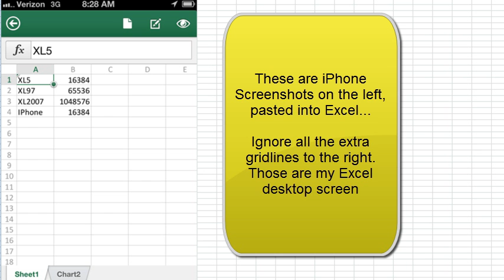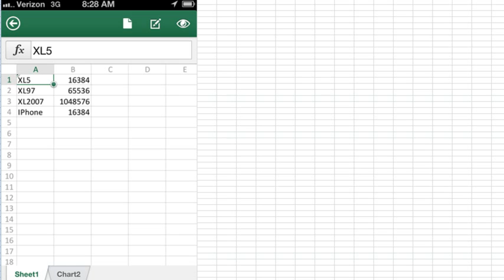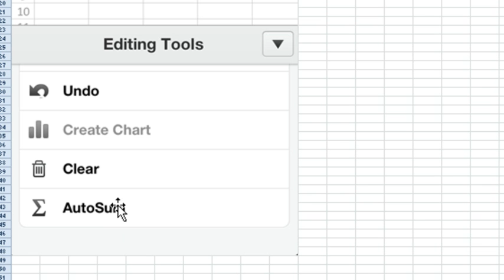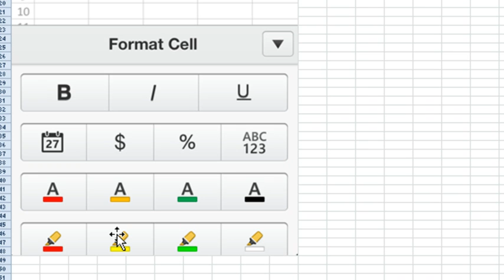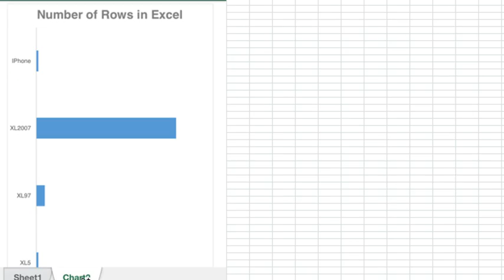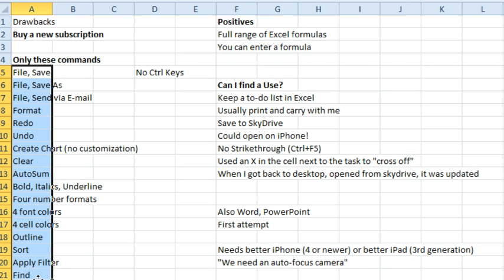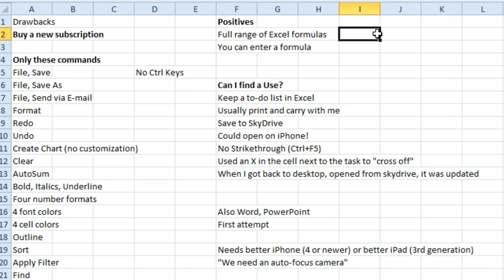Excel - Excel on iPhone Review - Episode 1744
Microsoft Excel Tutorial: Reviewing the New Office App on iPhone | MrExcel Podcast.

Welcome to the MrExcel podcast. In this episode, we will be discussing the new Office app on the iPhone. As of July 4th, 2013, this is the first version of Office available on the iPhone. Let's dive into the review and see what this app has to offer.

First, let's talk about the not-so-great aspects of this app. While it is free to download, you will need to sign in with your Office 365 account. If you do not have an Office 365 subscription, you will have to spend $99 to get one. This means that even if you have already purchased Office on your computer, you will still need to pay for a subscription to use it on your iPhone. This can be frustrating for those who have already invested in the software.

Once you have signed in, you can access your documents through SkyDrive, SharePoint, or by emailing them to yourself. However, creating a new Excel document on the phone is quite limited. You can only enter text and numbers, and the formula bar is not easily accessible. Additionally, the lack of commands and features is a major drawback. You can only perform basic tasks such as formatting, sorting, and applying filters. There is no support for pivot tables or VBA, and the limited number of formatting options can be frustrating for those who are used to the full version of Excel.

On the positive side, you can still create and enter a full range of Excel formulas, making this app useful for basic calculations. One potential use for this app is creating a to-do list on SkyDrive and accessing it on your iPhone. However, for $99, you may be better off using a different app such as OneNote or Evernote.

It's important to keep in mind that this is the first version of Office on the iPhone, and it will likely improve with future updates. If you already have an Office 365 subscription, then this app is free to use. However, if you have purchased Office or are using an older version, it may not be worth the additional cost. Thank you for tuning in to this episode of the MrExcel podcast.

Table of Contents:
(00:00) Excel on the iPhone
(00:17) Limitations of Office on iPhone
(00:27) Need for Office 365 Account
(00:37) Cost of Subscription
(00:51) No Compatibility with Previous Office Purchases
(01:06) Overview of Office App on iPhone
(01:17) Creating and Editing Excel Documents on iPhone
(02:36) Limited Commands and Features
(03:37) Lack of Formatting Options
(04:17) Positive Aspects of Office App on iPhone
(05:07) Limitations and Drawbacks
(06:09) Personal Use for Office App on iPhone
(07:26) Worth the Cost?
(08:32) Clicking Like really helps the algorithm

This video answers these common search terms:
Commands in Excel on iPhone
Creating charts in Excel on iPhone
Excel document on iPhone
Excel limitations on iPhone
Formatting in Excel on iPhone
Learn Excel
Office 365
Office 365 subscription for Excel on iPhone
Office on iPhone
Usefulness of Excel on iPhone

Learn Excel
Office 365

Today, Bill looks at Excel on the iPhone.